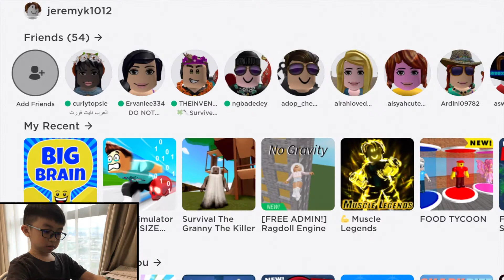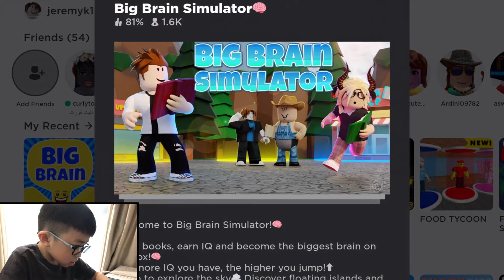IQ 999? Let's Play Roblox Big Brain Simulator with Team Ninja Jeremy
Let's Play Hot Wheels Race Off!